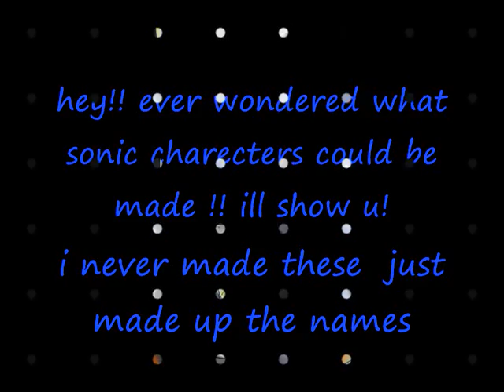sonic charecters of the future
i never made these charecters these are just ones i brrowsed for. enjoy i did make the names though ..